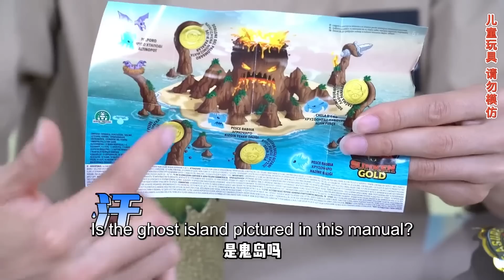加勒比海盗漂流瓶盲盒，打败章鱼怪拯救杰克船长，寻找黄金宝藏【鹿子也的玩具屋】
请放心，本视频内容符合YouTube社区准则，没有任何违反规定的行为。 加勒比海盗漂流瓶盲盒，打败章鱼怪拯救杰克船长，寻找黄金宝藏【鹿子也的玩具屋】

【鹿子也的玩具屋】更多精彩视频推荐/More wonderful video recommendations：
加勒比海盗漂流瓶盲盒，太梦幻了！ 我们强调了视频内容的合规性，绝对没有任何违反规定的行为。